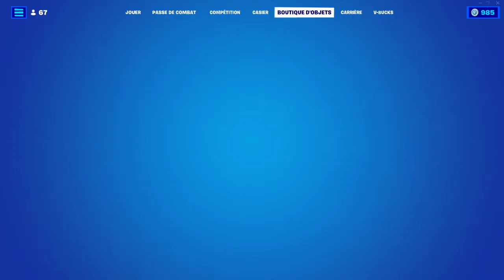BOUTIQUE FORTNITE du 3 Avril 2022